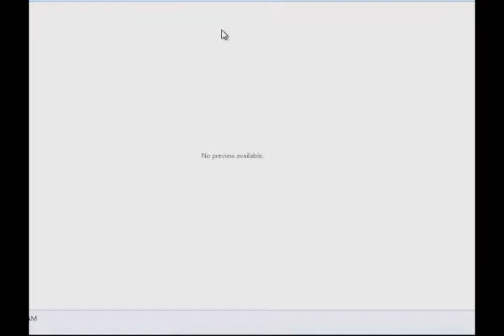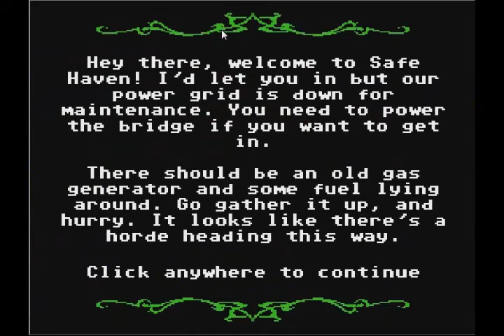WE SURVIIIIIIIVED | Organ Trail Part 13 FINALE | Bottles and Pabs play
WE SURVIVED THE ZOMBIE APOCALYPSE